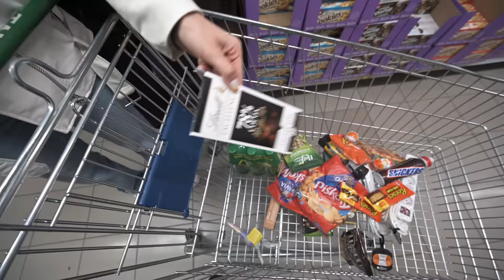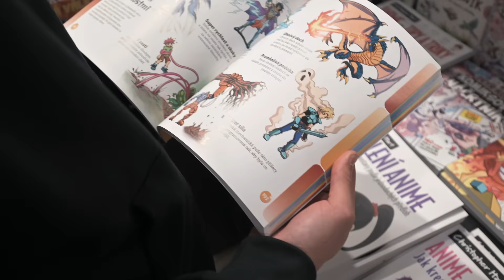MOJE HOLKA 24HODIN ROZHODUJE O VŠEM!